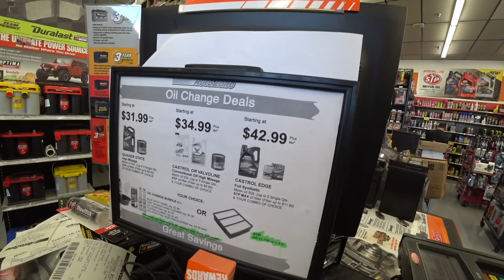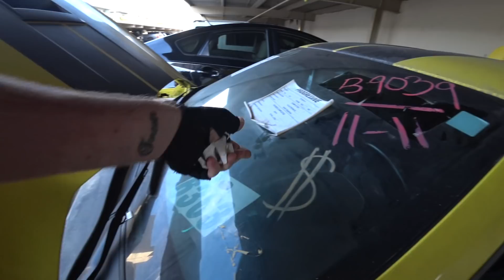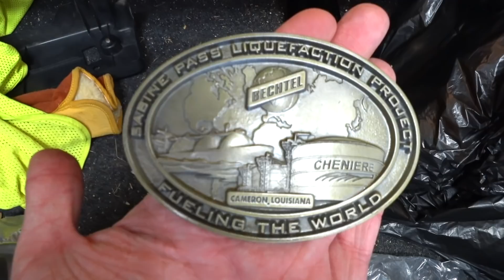Camaro по цене Соляриса. Что с двигателем? Дрифт в Каньоне. #2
Продолжение истории о моем Камаро СС с американского аукциона.Это, тот самый Бамбалби из Трансформеров.
Но есть проблема, эта тачка - утопленник из штата Техас.

Если вы хотите увидеть, что в итоге ко мне приехало, и как мы пытаемся её восстановить и сколько мне все это обойдется.

Смотрите новую серию приключений про Camaro SS 6,2л 425 л.с 2015г, а если вам интересно, что будет дальше с ней происходить, то обязательно подписываетесь на Канал, ставьте ваш лайк и кликайте поделиться!